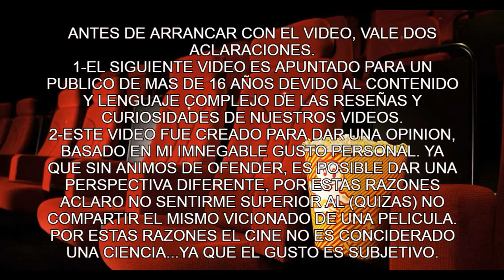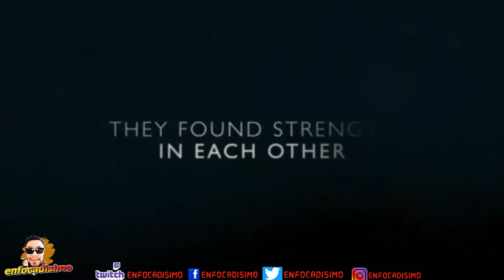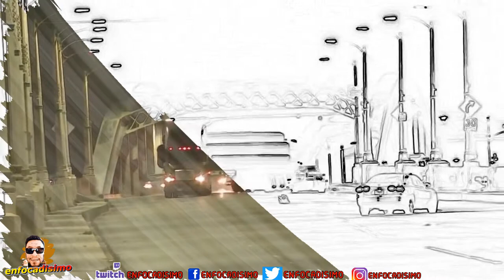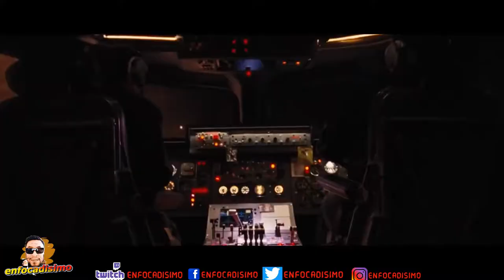RAPIDOS Y FURIOSOS TODO LO BUENO Y LO MALO DE LA SAGA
Bueno algún dia tenia que llegar este video, no podíamos escapar de la familia mas famosa del cine asi que VAMOS DESGLOSAR UN POCO ESTA SAGA, QUE NO ES OTRA QUE RAPIDO Y FURIOSO. QUE EN POCO TIEMPO LLEGARA LA NOVENA PELICULA con un spin off ya estrenado. FUAAAAAAA YA 9 PELICULAS. INCREIBLE , BIEN UNIVERSAL LA PEGASTE CON ESTA. BUEG.SIGAMOS.
NO QUIERO ALARGARME EN LA PRESENTACION... YA QUE NO QUIERO DEJAR NADA AFUERA ASI QUE DALE ME GUSTA al video y te invito a SUBSCRIBITE dale dame una oportunidad , YO SOY RICHARD Y bIENvENIDOS A ESTO QUE LLAMAMOS ENFOCADISIMO MANDAME LA INTRO.

Amigos esta reseña va con humor y cariño a esta saga no se vallan a ofender… aahhh y también vamos con mucho spoiler,
BUENO PARTAMOS  QUE Ni Vin Diesel les tenía fe a las Rápido y Furioso. El loco hizo la primera y apuesto que hasta él mismo PENSSO Y REFELXIONO que era un plagio descarado de Punto de Quiebre pero con Paul Walker haciendo de POLISSONTE  encubierto Queno Reeves, y con Vin Diesel haciendo de macho recio filósofo Patrick Swayze y con el mundo de las carreras clandestinas en vez del mundo del surf. Apuesto que el mismo Vin Diesel se dio cuenta también que las carreras clandestinas son lo más CHAFAA que se puede poner en una película sobre autos, porque siempre son dos autos acelerando en línea recta hasta que uno de los dos conductores aprieta un botón con un acelerador especial que le da ventaja en el último momento JAJAJAJAJA SI CLARO NO ME DIGAS. Con decirles que Vin Diesel ni siquiera quiso volver a Rápido y Furioso 2: Más Rápido Más Furioso y solo apareció en cameo al final de Rápido y Furioso: Reto en Tokio a cambio de que Universal lo dejara hacer otra película de Riddick. O sea, ni ahí.

¿Qué pasó entonces? ¿Por qué hoy en día la saga de Rápido y Furioso va en su OCTAVA PELICULA ,Y  CON UN SIPN OFF Y PRONTO DE ESTRENAR LA NOVENAAA película, y es una de las más exitosas en todo el mundo? ¿EN QUE MOMENTO VIN DIESEL ENCONTRO SU CONDENSADOR DE FLUJOS? ¿Cuándo atinó la gente? Según ENFOCADISIMO, estas son las razones del éxito. Vamos viendo.